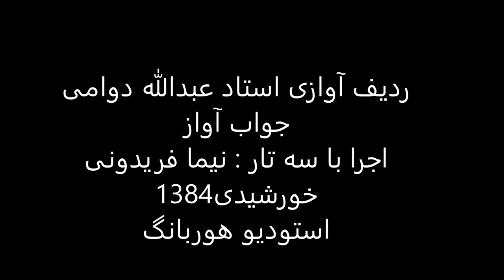جواب آواز استاد عبدالله دوامی سه تار نیما فریدونی 1384 ابوعطا خسرو شیرین